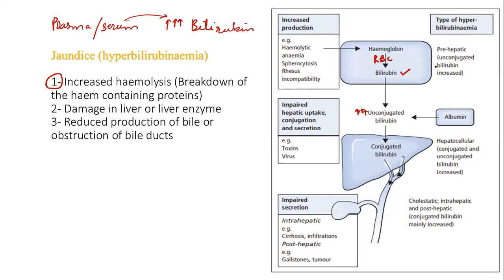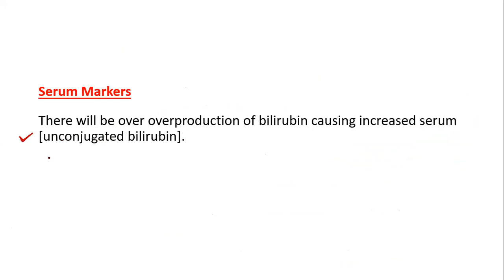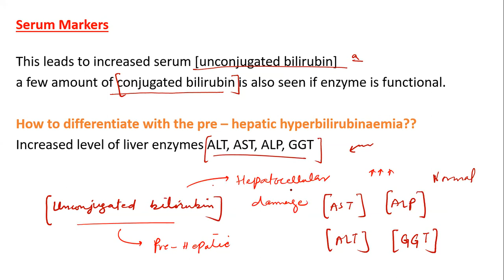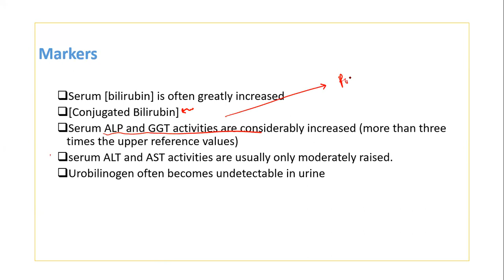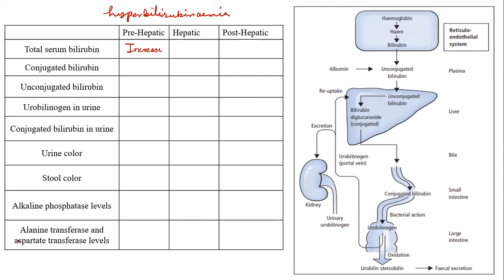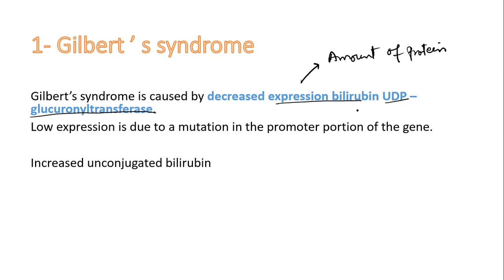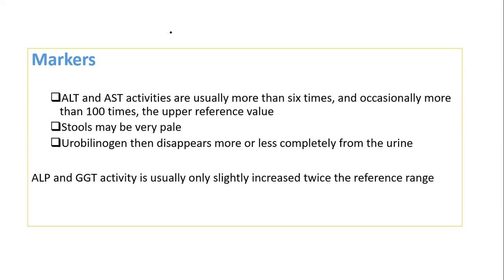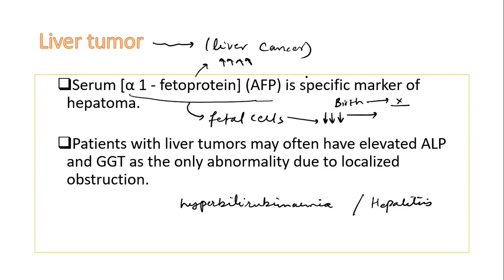Liver Function Tests Lecture 3 |Jaundice |Biomarkers of Jaundice and other liver diseases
This lecture includes the three types of jaundice and biomarkers used to assess them. Moreover, biomarkers of hepatitis and liver tumors are also discussed.